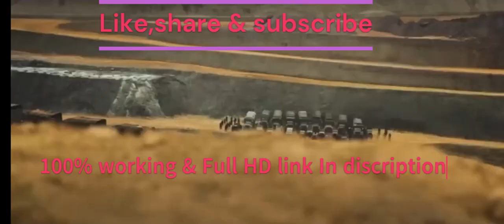kgf chapter 2 full movie hindi download link| KGF Chapter 2 full movie Hindi dubbed south